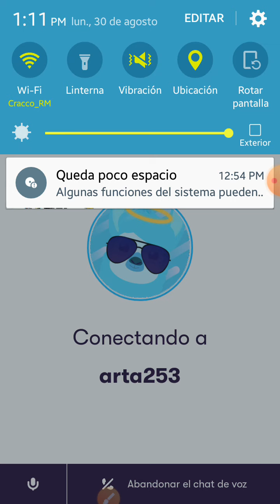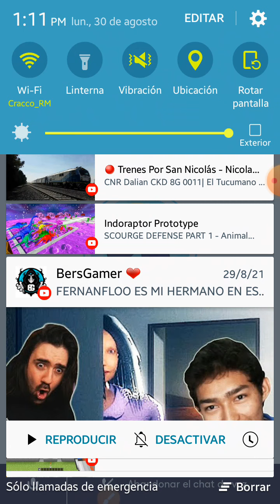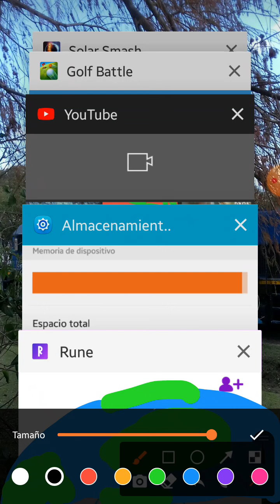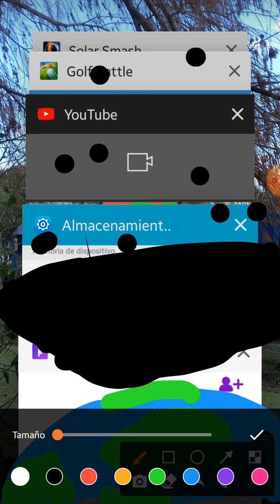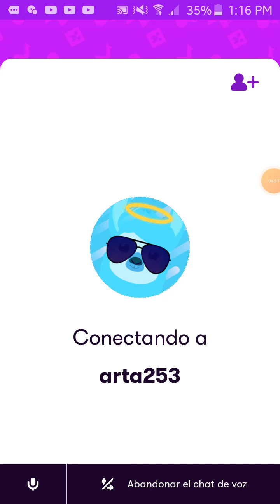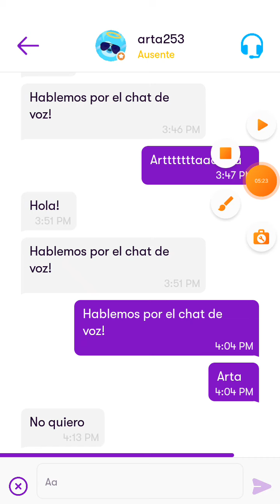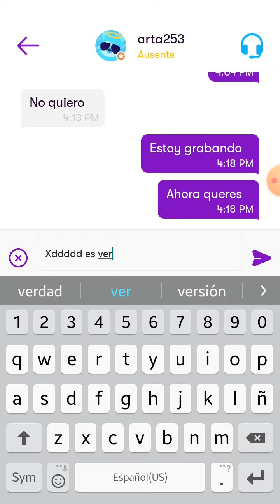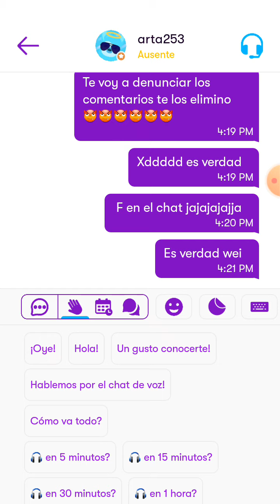a ver si arta nos responde